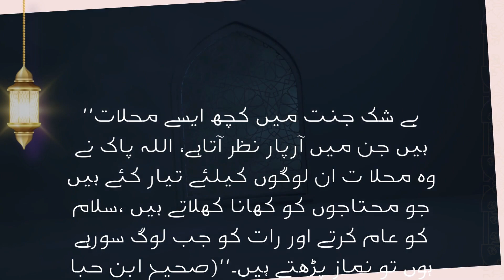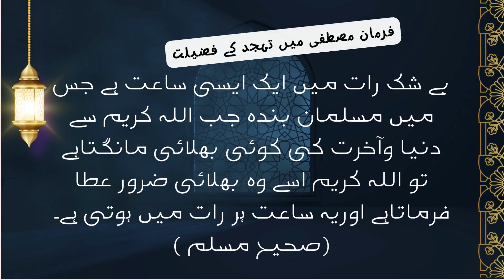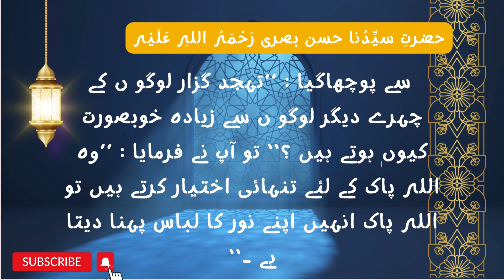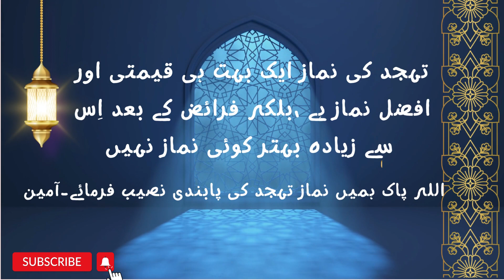Tahajjud ki fazilat-Koi bi dua qabool hu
Aoa, behn and bhaiyyo Tahajjud eik bht aham namaz hai, Tahajjud ki fazilat-Koi bi dua qabool hu janana hm sb ke liye aham hain.
Allah se hamesha apna fazal aur reham mangna chaiye...Is viseo mein tahajjud ki fazilat bayan kiye hain kyun ke tahajjud mein mangi koi bi dua rad nhn hoti,,,IA ainda videos mein Tahajjud mein ki jane wali kuch ibadaat ka bi zikr karein gay...